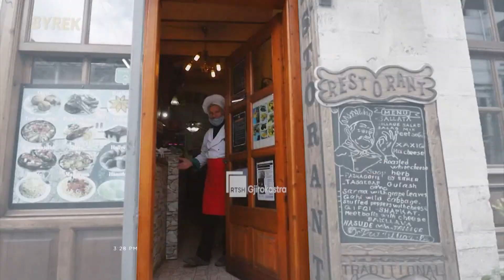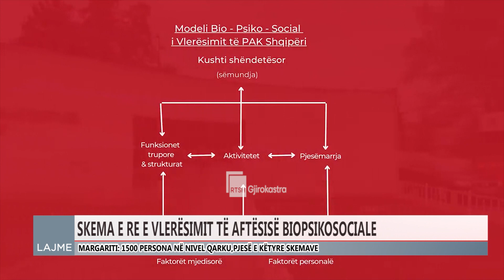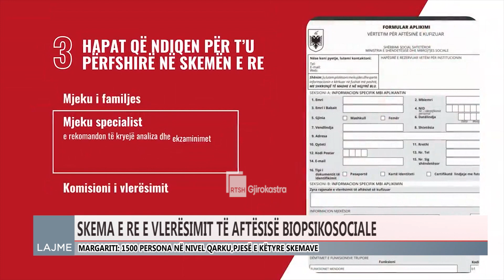Ditari 20 Qershor 2023